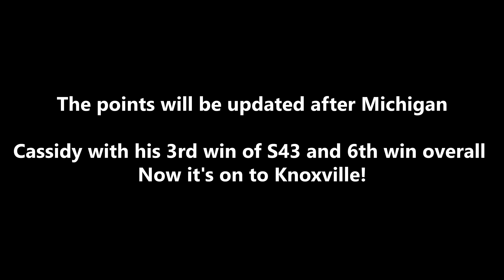Pichu London Cup Series Season 43 Jockey Made in America 250 Road America (Race 19)